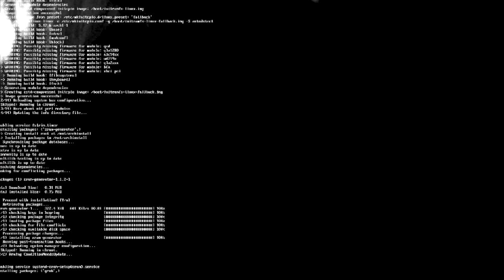Rejji3 - truss MV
Lyrics:
can't say truss, without an us
it’s always you
falling out - it’s never us

well now I'm tired and I think I’ve had enough
but truss me— you gon miss me when I'm gone

it’s your loss...

truth be told I’ve been lost for so long. I try and hold on but i know am barely breathing
it gets too hard to stay afloat, so maybe i might say fuck it and just let go

cause all this pain in my heart it’s numbing me
cold at night it’s getting way too hard to sleep

but i would rather stay here cold than be out there warm w u close

cause—-
you just pick me up, to bring me down
stomp my heart right to the ground
and i won’t even make a sound

leave me bloody bruised and broken
treat me like im just so worthless u just treat me like im garbage…

+prod:: by  @radkoun304
+visuals+Efx:  2DOWN +humanafald
+shot: by Jay